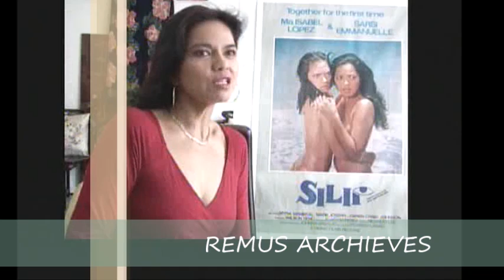Maria Isabel Lopez In 1986 Pene Movies